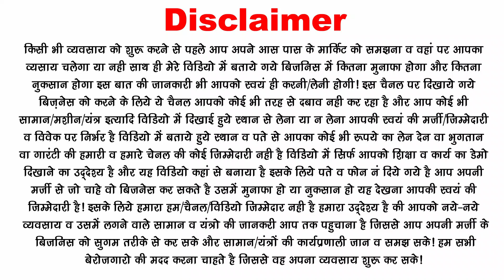सबसे कम में खरीदे मुनाफा कमायें electronic wholesale market, sell product on amazon and flipcart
best profitable selling product for small business ideas, sell product on amazon or flipcart. low investment big profit small business ideas. small business ideas for small village to town.

Sector 13 - B - 274 Avas Vikas colony
Sikandra Vodla Road
Agra ( U.P. )

तराजू Wight Machine
पि‍ंच मशीन tapler Machine